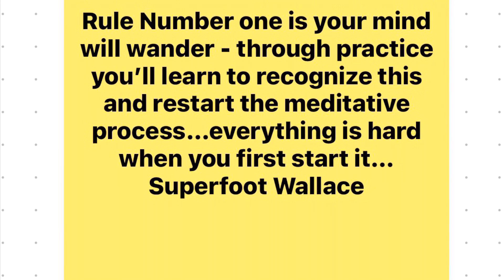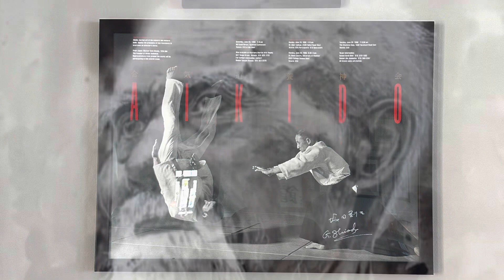ZEN MEDITATION - A warriors experience, A Healers Comprehension…benefits of Zen Meditation.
Zen Meditation - In this video we discuss in detail the influences of Zen and meditation on martial art.  Colonel goes over the history, biological benefits, applications in martial arts, war zones and life in general.  We conclude with clarity on principles of posture, structure and breathing.  Details like the three pillars of zen are discussed.  Additionally books like “Medics in the line of Fire - Rush to Danger” by Ted Barris are discussed as the book features Colonel Harden and discusses his impressive career flying trauma medivac’s in Bosnia, Kosovo, Iraq, Afghanistan and Hurricane Katrina.

Drawing upon those lessons we further introduce Zen Koans and yet another book that mentions Harden - “A Cup Of Tea” by Jeff Webb is a terrific compilation of Zen stories that will assist instructors in teaching long honored Zen lessons to their students.  This video is a culmination of 55 years of martial arts training and discusses how those decades of training directly impacted Colonel Hardens 35 year career in the United States Army.